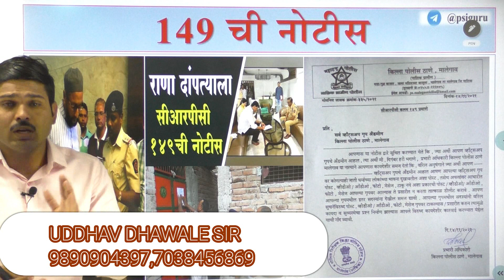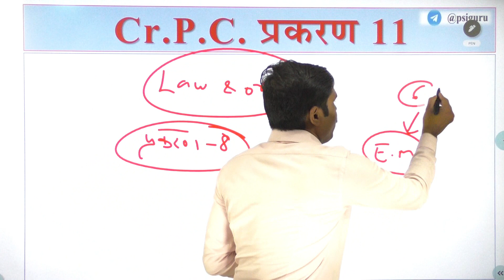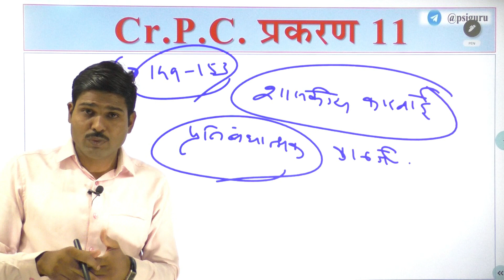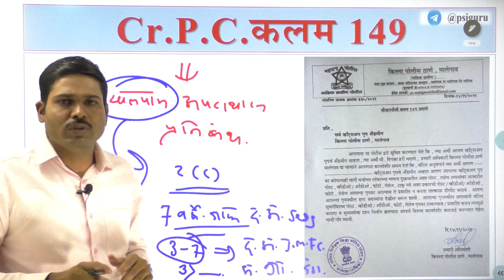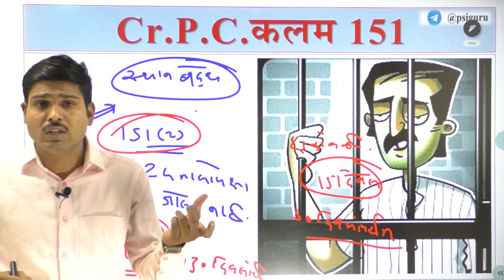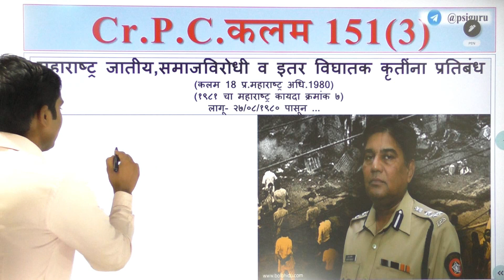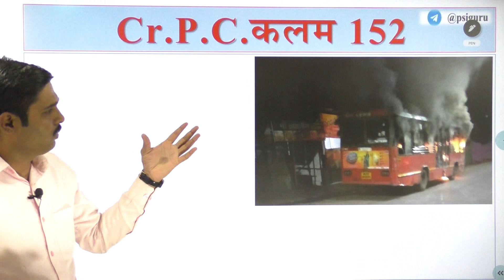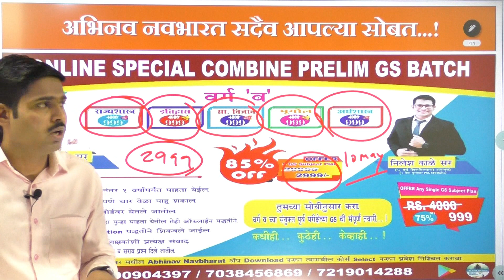CrPC 149 notice - पोलिसांची प्रतिबंधात्मक कारवाई ||संपूर्ण CrPCप्रकरण 11|| New PSI LAW Batch Starts-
Fee- 1299/- 10 मे पासून  आपल्या law batch ची फी 1999/- असेल 🙏

**🚨NEW ONLINE BATCH-
PSI MAINS LAW🚨**
(संपूर्ण PSI कायदा.)

📱ऑनलाईन बॅच सुरू(प्रवेश 10 मे पर्यंत (फी 1299/- त्यानंतर 1999/-)

🗓कालावधी: कोर्स खरेदी केल्यापासून 6 महिने..

🔍प्रत्येक व्हिडिओ किमान 4 वेळा पूर्ण बघता येऊ  शकेल.

🔍PSI कायद्याची सर्व कलम शिकवली जातील.कोणतेही कलम गाळले जाणार नाही.

🔍लेक्चर्स DIGITAL BOARD वर घेतले जातील..कोर्स घेतल्यापासून मागचे सर्व lecture पाहता येतील..

🔍जास्तीत जास्त कलमांच्या गमतीशीर ट्रिक्स दिल्या जातील.

💁‍♂COURSE LINK:
संपूर्ण PSI कायदा कोर्स :-

₹ FEES ONLY Rs.1299/-(10 मे पर्यंत )
त्यानंतर 1999/-
🛑Online Lecture
information

👤 उध्दव ढवळे सर👇👇

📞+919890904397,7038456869